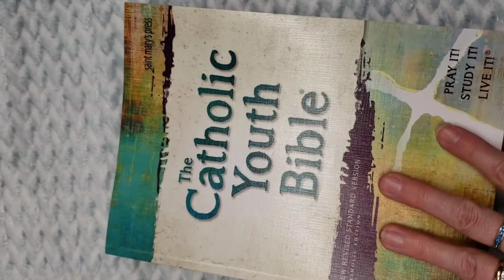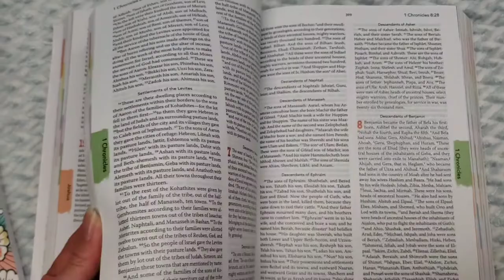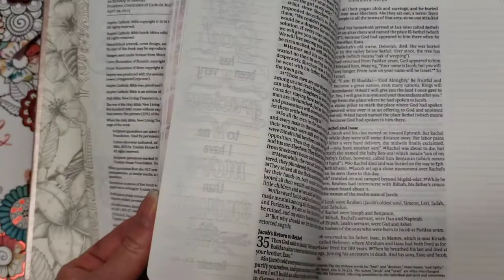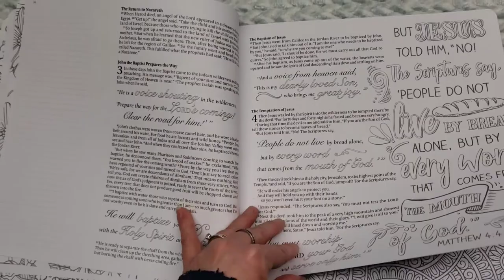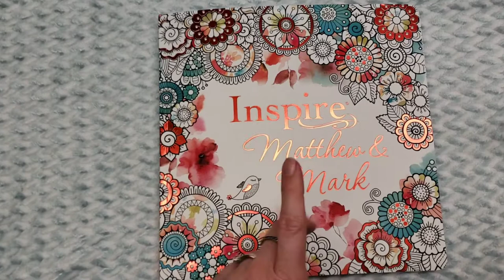Inspire Catholic Bible, Matthew & Mark Coloring Softcover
A look inside the beautiful Inspire Catholic Coloring Bible and the Inspire Matthew & Mark Coloring Softcover (perfect for girls!)